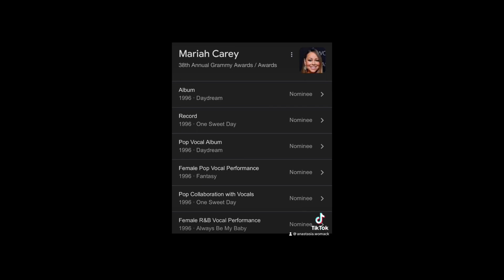What’s The Biggest Grammys Snub Of All Time?